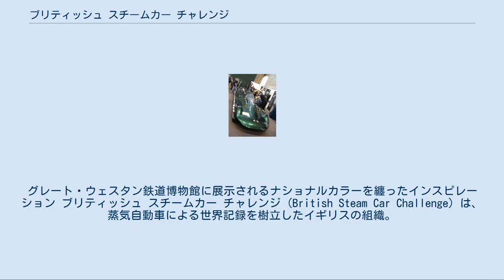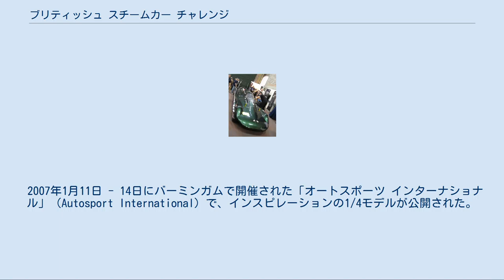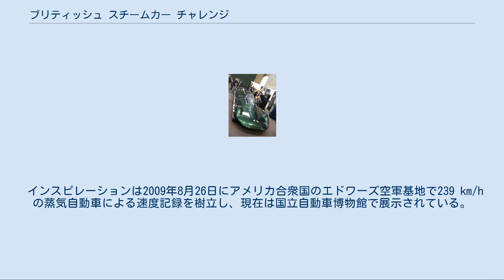ブリティッシュ スチームカー チャレンジ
グレート・ウェスタン鉄道博物館に展示されるナショナルカラーを纏ったインスピレーション ブリティッシュ スチームカー チャレンジ (British Steam Car Challenge) は、蒸気自動車による世界記録を樹立したイギリスの組織。
 蒸気自動車による速度記録は1906年にフロリダ州オーモンドビーチでFred Marriotの運転で時速203 kmの速度記録を樹立、1985年8月にユタ州ソルトレークでバーバー・ニコルズ・エンジニアリング社製蒸気自動車「スティーミン・ディーモン」が片道のみで往復走行ではなかったので公式記録として公認されなかったものの、時速234.33 kmを達成するまで、79年間に渡って破られることのない不倒記録となった。
 1999年にイギリスで、蒸気自動車での最高速度記録を樹立する目的で「ブリティッシュ スチームカー チャレンジ」プロジェクトが発表され、その支援団体として「チーム インスピレーション」が発足した。
 同団体が蒸気動力を搭載するインスピレーションと名づけられたレコードブレーカーを製作し、時度200マイル（320 km/h）を目指す計画であった。
ボイラーはステンレス製、燃料にはLPGを用い、駆動力への変換にはリアアクスルと同軸に置かれた直径13インチの2段式蒸気タービンが使われ、当初の設計出力は、蒸気圧3.45 Mpa（35.2 kgf/cm2）で225 kw/12,000 rpmとされ、その後に更なる高回転化による出力向上が予定されていた。
1分間に約39.7 Lの水を約399 ℃という高温の加熱水蒸気に変換し、その蒸気で2段式蒸気タービンを毎分1万3000回転で駆動、そこから取り出された動力は減速ギアを経て、LSDから、ドライブシャフト、ホイールへと伝達される。
 車体は角断面ステンレス鋼管を用いたスペースフレーム式シャシと、炭素繊維複合材の外皮の組み合わせで、蒸気自動車特有のボイラーの周囲は、遮熱用のアルミ板で構成される。
 チーム インスピレーションでは活動資金を得るため、一般からチーム会員を募集して、入会金50ポンド（約11,940円）からのシルバー会員は、「インスピレーション」の記録挑戦の際、現地に招待席が用意された。
 2007年1月11日 - 14日にバーミンガムで開催された「オートスポーツ インターナショナル」（Autosport International）で、インスピレーションの1/4モデルが公開された。
 インスピレーションは2009年8月26日にアメリカ合衆国のエドワーズ空軍基地で239 km/hの蒸気自動車による速度記録を樹立し、現在は国立自動車博物館で展示されている。